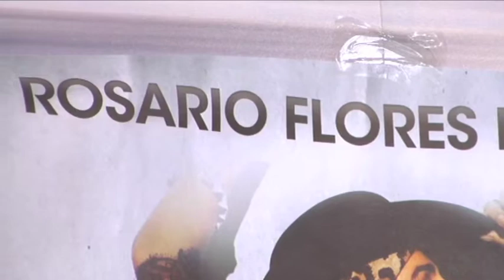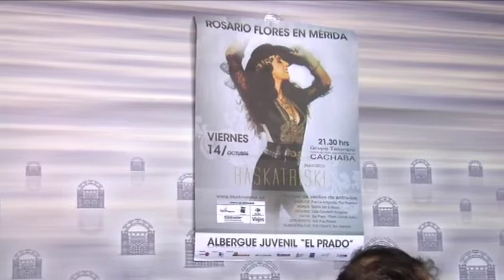ROSARIO FLORES ACTÚA EN MÉRIDA EL 14 DE OCTUBRE.m4v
Rosario Flores dará un concierto en Mérida el 14 de octubre, dentro de su gira "Raskatriski".

Daniel Serrano, delegado de Festejos, ha recalcado que aunque se trate de una artista internacional, el Ayuntamiento no gastará ni un solo euro en este concierto. El consistorio cederá exclusivamente la infraestructura y el personal municipal que se requiera.

El promotor del concierto, Juan Carlos Navia, ha destacado el interés de varias empresas de la ciudad para patrocinar este evento.

Juan Carlos ha comentado que saben que las circunstancias son complicadas pero que tienen ilusión por que todo salga bien.

El jefe de producción del concierto, Livén Céspedes, ha detallado que Rosario va a presentar un potente directo durante aproximadamente una hora y quince minutos.

Céspedes ha recordado que "Raskatriski" es un disco que fue concebido entre estudios de Los Ángeles y Madrid, y que ha salido a la luz en 2011, después de estar cinco años sin publicar un nuevo trabajo.

Según el jefe de producción del concierto, todas las canciones son inéditas. Además, casi todas han sido compuestas por la propia Rosario, que también se ha encargado de la música.

El escenario elegido para el concierto es el Albergue Juvenil 'El Prado'. Se abrirán las puertas al público a las 20:00 horas, para ir calentando el ambiente, porque la actuación tendrá lugar a las 23:00 horas. Antes, a las 21:30, actuará como telonero el grupo Cachaba.

*k30merida* *ayuntamiento* *sociedad* *varios* *cultura*